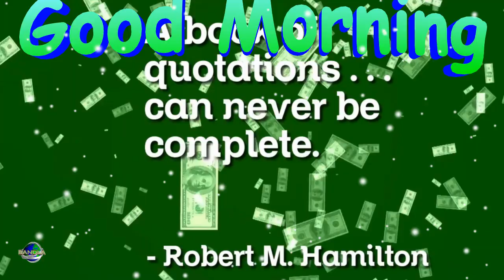A book of quotations ... can never be complete. - Robert M. Hamilton